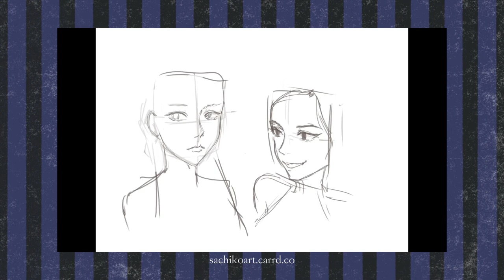Wednesday digital art [speedpaint]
Program:
 - Art Studio Pro

Sachiko Art
 *Carrd: sachikoart.carrd.co